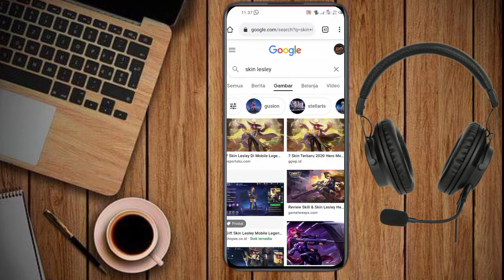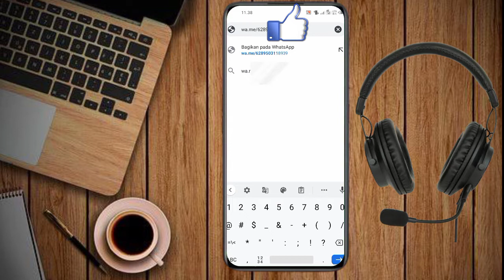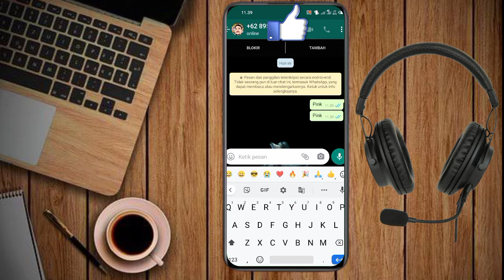trik mengirim pesan whatshapp ke nomor kita sendir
Di video inih saya membuat trik mengirim pesan whatshapp ke nomor kita sendir

Saya mohon dukungan nya agar channel saya berkembang dan rajin aplod video